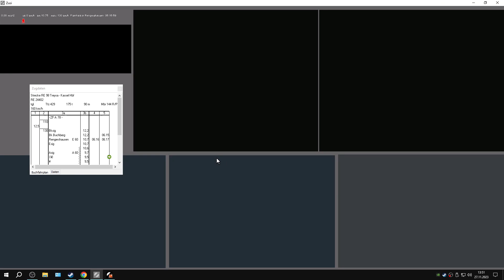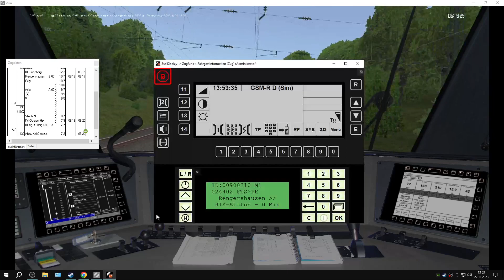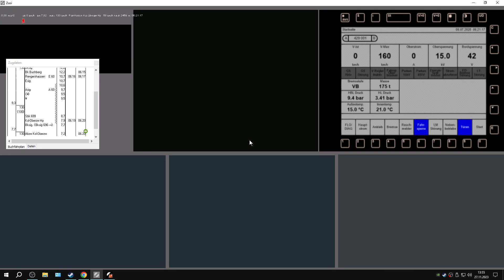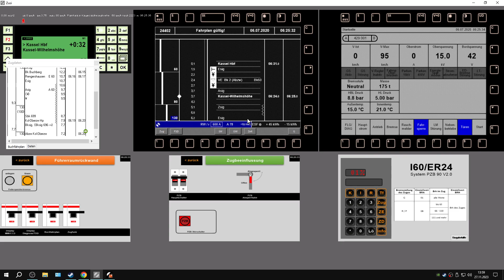Zusi 3 HLB RE98 Treysa Kassel HBF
Hallo
ZUSI 3
Video ? Kommt ja
24402
Linie 98 / HLB RE98
Strecken Main-Weser-Bahn
heute ansagen ja ZUSI 3
BR429 HLB Filrt1
160 km/h
Rengershausen 6:16 -6:17
Kassel-Oberzwehren 6:19 -6:20
KS-Wilhelmshöhe  6:24 -6:25
Kassel HBF 6:31

Hessen
Schwalm-Eder-Kreis
Schwlmstadt-Treysa
Creator benachrichtigen hochladen werden Video
Windows 10 Home
Prozessor Intel(R) Core(TM)i5 CPU650 @3.20GHz. 3.20GHz
Arbeitsspeicher RAM DDR3 16.0GB(15.9GB